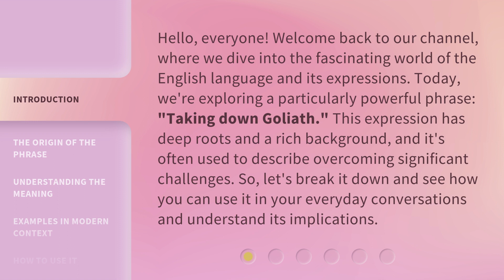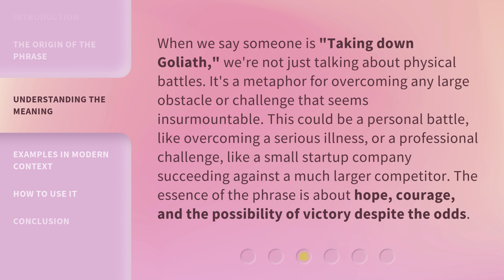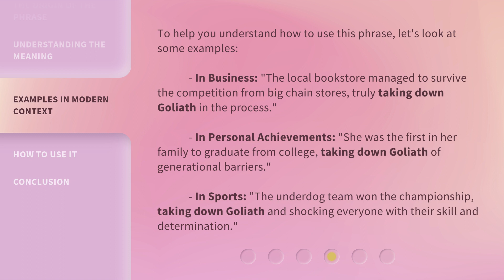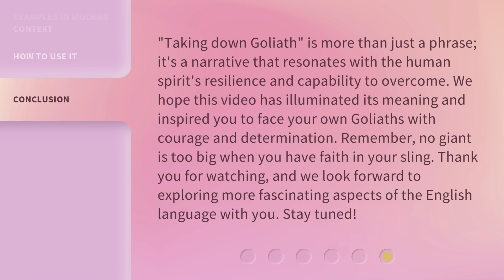Overcoming the Impossible: Taking Down Goliath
David vs. Goliath: A Story of Overcoming the Impossible • Witness the epic battle of David taking down the mighty Goliath against all odds. A tale of courage, determination, and triumph over adversity.

00:00 • Introduction - Overcoming the Impossible: Taking Down Goliath
00:39 • The Origin of the Phrase
01:18 • Understanding the Meaning
01:52 • Examples in Modern Context
02:26 • How to Use It